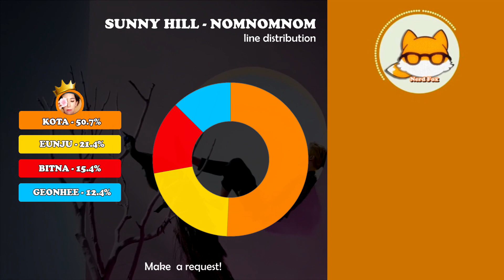Line Distribution: Sunny Hill - NomNomNom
[INFO]
Bitna is new stage name for Seungah